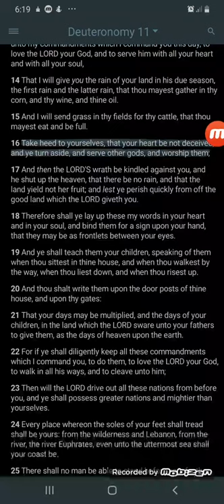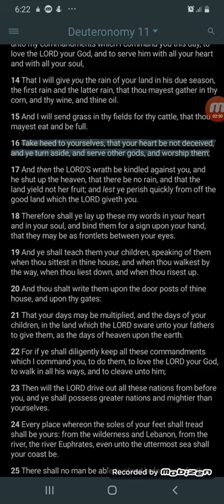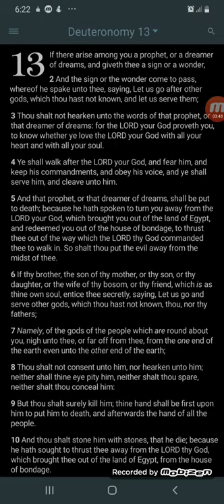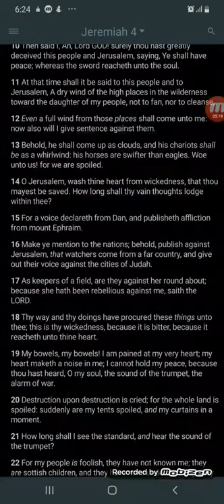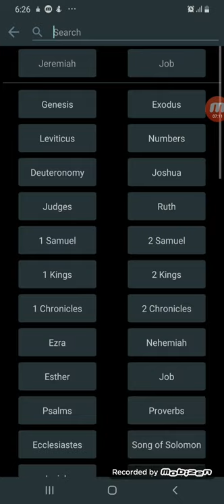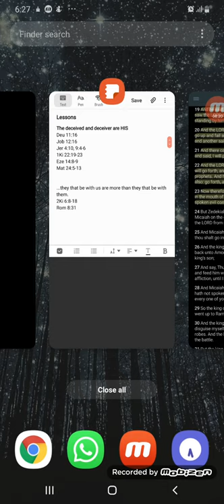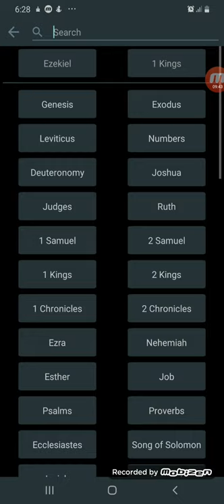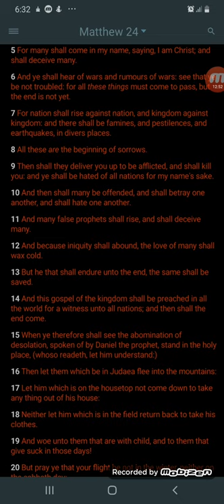GMS - The deceived and the deceivers are his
AsItIsWritten KJV Job 12:16 With him is strength and wisdom: the deceived and the deceiver are his.